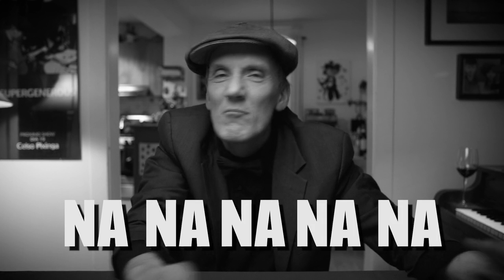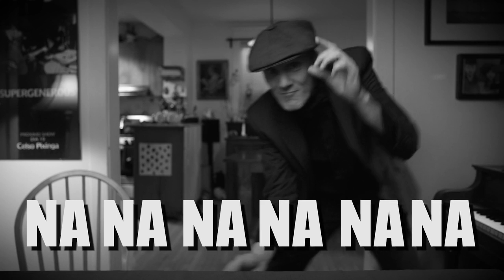Kevin Breit - Marcello Loren (OFFICIAL MUSIC VIDEO)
The first single from Kevin Breit's latest release "Stella Bella Strada" available everywhere May 31st 2019!